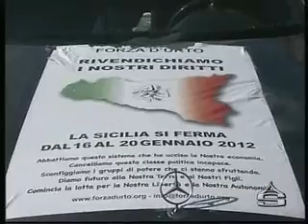Sciopero tir a Siracusa